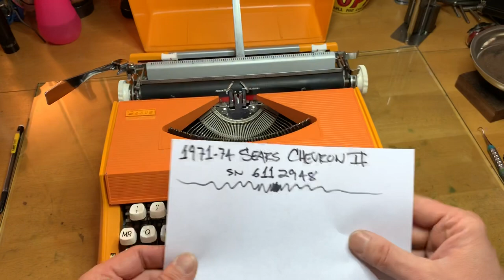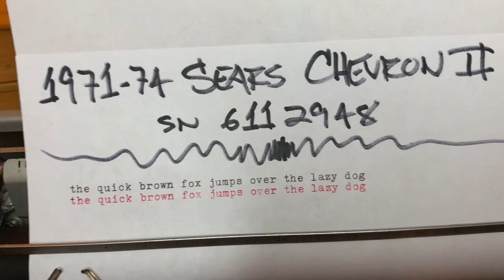IT’S THE GREAT PUMTYPEWRITER, CHARLIE BROWN!!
Just in time for Halloween!!  Want to buy it?